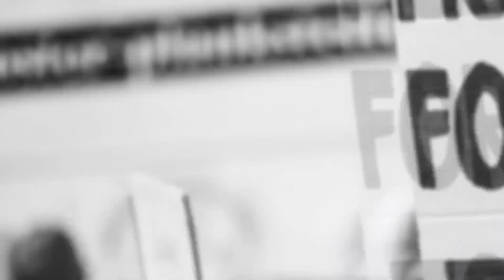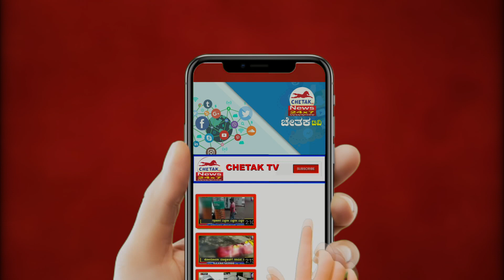Chetak News | Public Point |ಜುಲೈ 19, 21 ರಂದು ನಡೆಯುವ SSLC ಪರೀಕ್ಷೆಯನ್ನು ಈ ವಿದ್ಯಾರ್ಥಿಗಳು ಬರೆಯೋ ಹಾಗಿಲ್ಲ